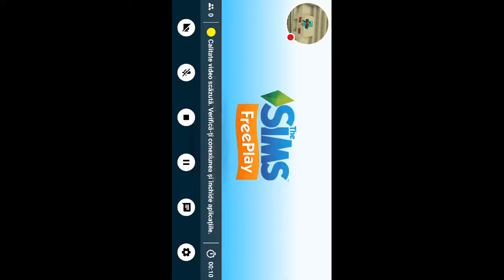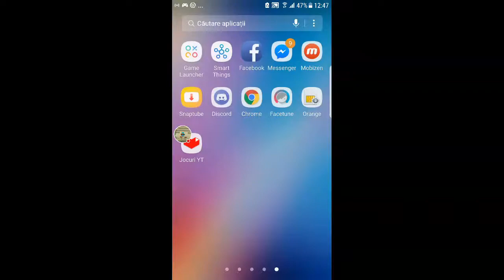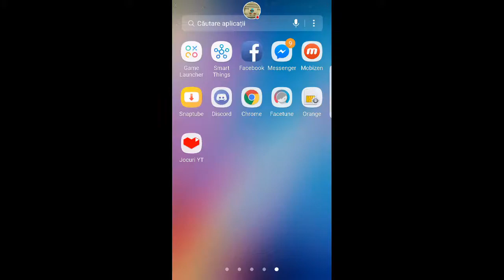Hai si voi